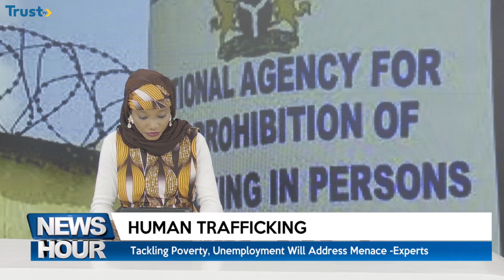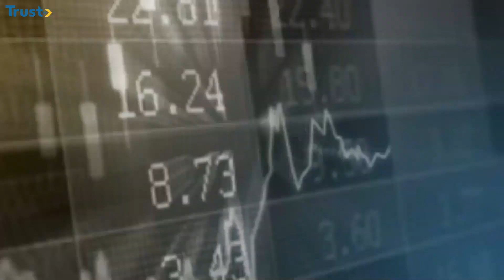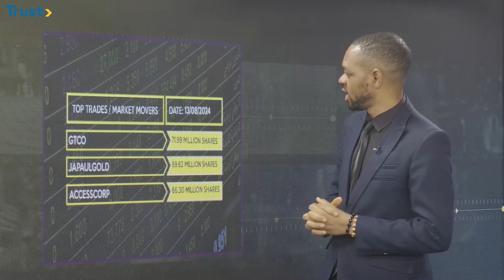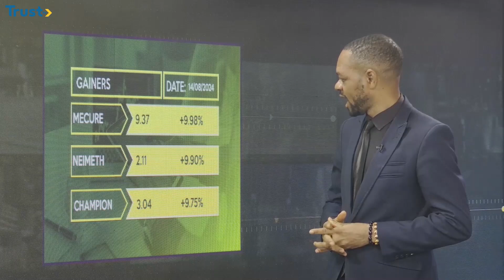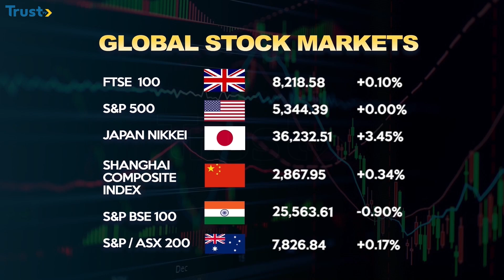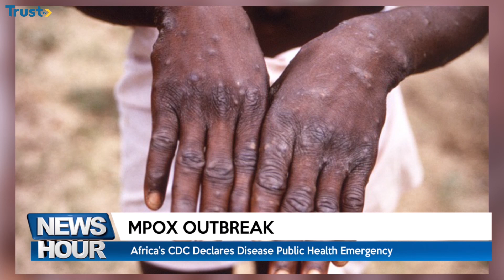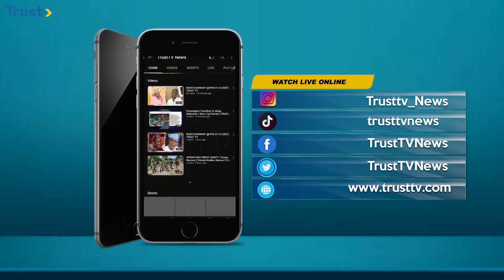News Hour: Council of state passes vote of confidence on President Tinubu + more | 9PM 13/08/2024